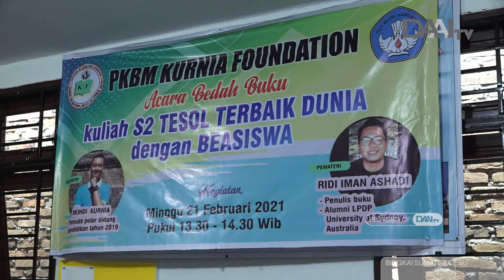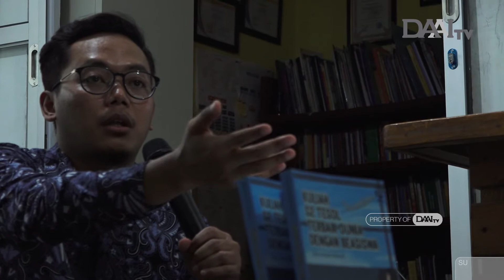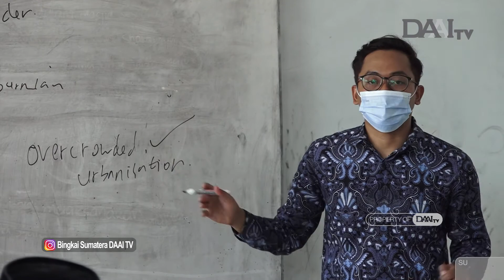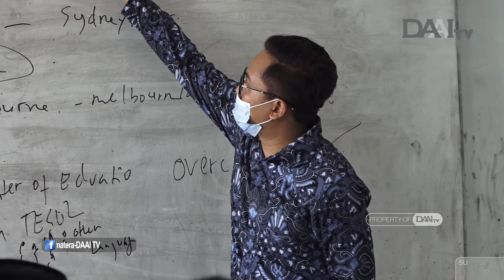MERAIH PENDIDIKAN DUNIA | Bingkai Sumatera